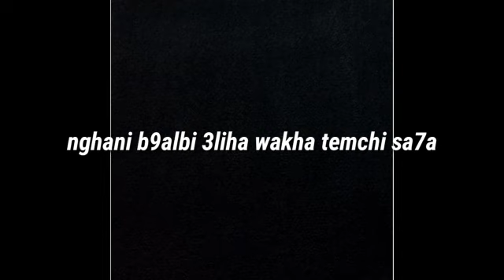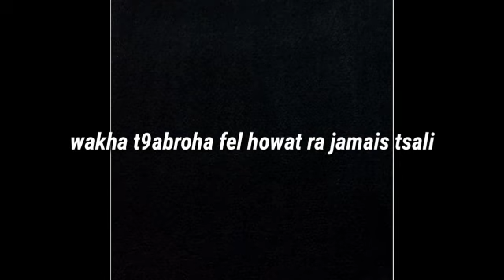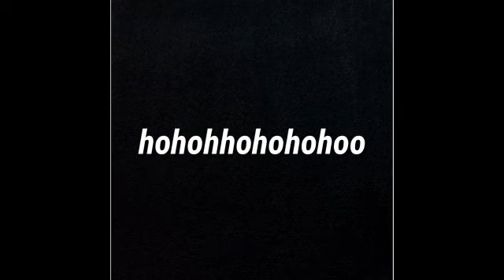نغني على الكوديم إسمها يجيب لفرحة red men 08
ultras redmen 2019